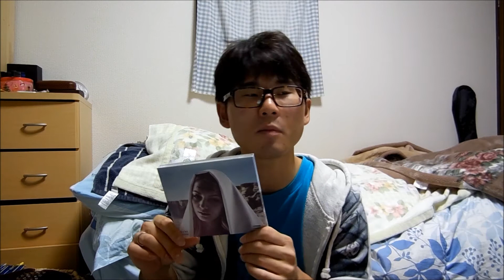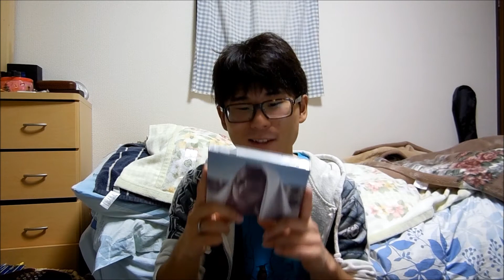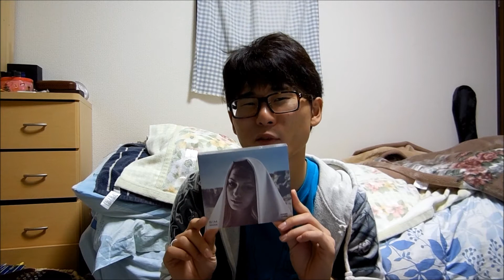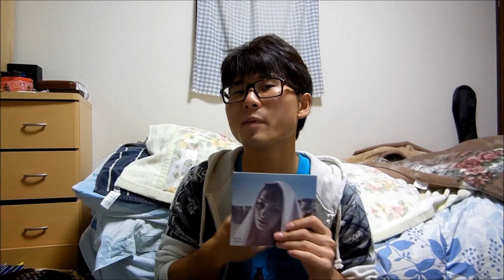SiMのPANDORA 絶対CD買うべき！！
10/23に発売したSiMの新しいアルバムPANDORA買いました！
動画を見ていただいた方は、わかると思いますが・・・
絶対CD買うべきです！